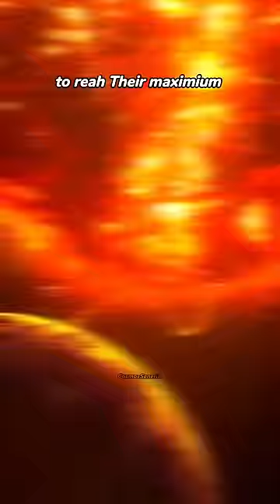Solar storm 2025.😱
What if this hits Earth?😱
earth vs sun
earth size vs sun
size comparison earth to sun
size of earth compared to sun
size of sun versus earth
sun versus earth
sun vs earth vs moon size
the sun compared to earth
big bang
open universe
astrophysics
theory of relativity
the elegant universe
newton gravity
the scale of the universe
the holographic universe
cosmology
astronomy
celestron telescopes
best telescope
telescope for adults
best telescope for beginners
online astronomy degree
astronomy degree
telescope for sale
telescope for beginners
telescop
dobsonian telescope
astronomy magazine
best binoculars for stargazing
cosmos
cosmos company
cosmos web
cosmos website
cosmos blockchain
cosmos web3
cosmo's
cosmos net
cosmos node
cosmos finance
cosmos cost
quasar cosmos
cosmos bridge
cosmos asset management
atomcoin
axelar cosmos
coingecko cosmos
cosmos binance
cosmos cmc
space
hubble birthday
aditya l1
isro head
kalpana chawla
sunita williams
vikram sarabhai
space force
iss
live space
hubble telescope
james telescope
spaceship
astronaut
the james webb space telescope
space station
space x
space shuttle
space engine
rocket launch
european space agency
galaxy universe
space launch system
spacecraft
voyager 1
earth from moon
astronaut drawing
celestial body
chairman of isro
dr vikram sarabhai
first human in space
isro chief
mars orbiter mission
satish dhawan
satish dhawan space centre
space drawings
valentina tereshkova
voyager 2
yuri gagarin
spacex stock
johnson space center
webb telescope
space center
space travel
space exploration
commercial space
space games
space museum
space telescope
space art
space hotel
james webb
spacex launch
rocket ship
astronaut pen
about space
space food
hubble space telescope
space science
goodnight oppy
space suit
nasa asteroid
astronaut suit
elon musk spacex
outer space
extraterrestrial life
soyuz
nasa telescope
nasa moon mission
rocket lab
international space station live
space ship
hubble bubble
space technology
space exploration technologies corp
earth from space
space simulator
space rocket
nasa mars
rocket launch today
space race
galaxy universe
universe
physics
big bang
astrophysics
theory of relativity
cosmology
parallel universe
spaceengine
alternative universe
biggest star in the universe
largest star in the universe
law of gravitation
newton law of gravitation
newton's law of gravity
multiverse theory
origin of the universe
our universe
the universe in a nutshell
about universe
parallel universe theory
history of the universe
big bang theory of universe
dark matter and dark energy
god particle theory
theoretical physics
universe sandbox
secrets of the universe
expanding universe
universe sandbox 2
ophysics
planets in the universe
chaos theory
big bang theory explanation
age of the universe
drake equation
biggest black hole in the universe
biggest galaxy in the universe
biggest planet in the universe
brightest star in the universe
center of universe
coldest place in the universe
cosmic web
cosmology is the study of
cosmology meaning
electromagnetic theory
geocentric
geocentric model
hubble law
in physics
largest black hole in the universe
largest galaxy in the universe
largest planet in the universe
multiverse meaning
observable universe
physics chemistry
smallest planet in the universe
steady state theory
the biggest planet
u in physics
universe sandbox free
white hole in space
the holographic universe
newton gravity
the elegant universe
holographic universe
the big bang theory science
our mathematical universe
the multiverse
welcome to the universe
universe simulator
block universe theory
alan guth
anthropic principle
big bang nucleosynthesis
big bounce theory
big crunch theory
cosmological principle
dark universe
edge of the universe
holographic principle
hottest star in the universe
interdimensional
journey to the edge of the universe
jwst twitter
law of vibration
m in chemistry
meaning of universe
neil turok
olbers paradox
oldest galaxy
our universe netflix
physics is the study of
pocket universe
primordial black hole
smallest star